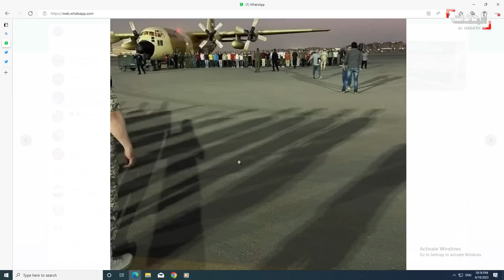لحظة وصول دفعة من الجنود المصريين المحتجزين في السودان إلى القاهرة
شاهد | لحظة وصول دفعة من الجنود المصريين المحتجزين في السودان إلى